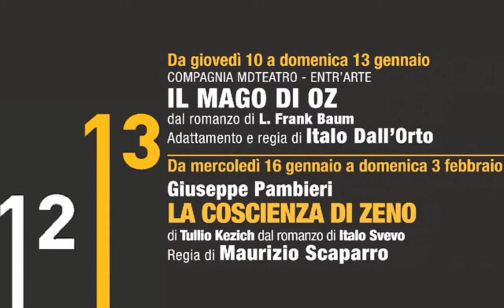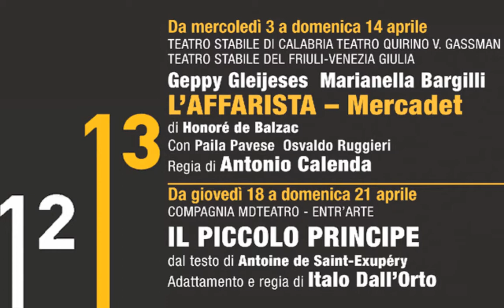STAGIONE TEATRALE 2012-2013 - Campagna Abbonamenti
Campagna Abbonamenti dal 7 giugno 2012